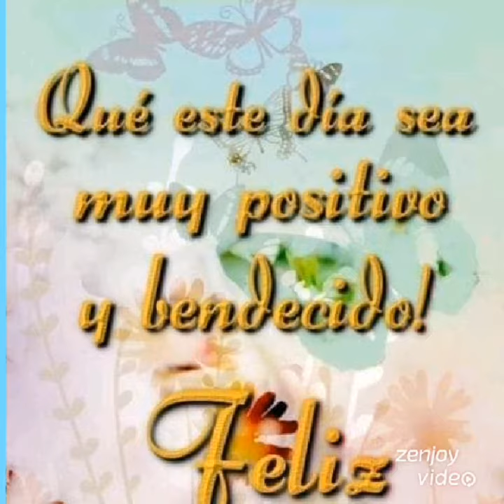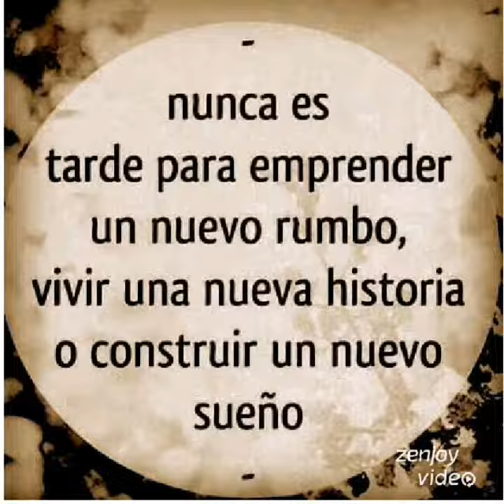Saludos de buenos días.